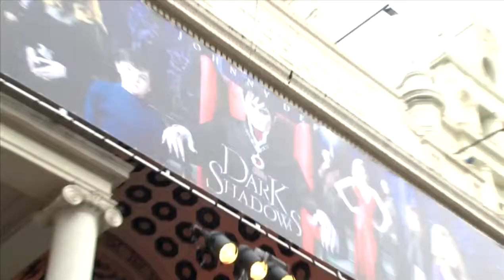Dark Shadows-London Premier Highlights